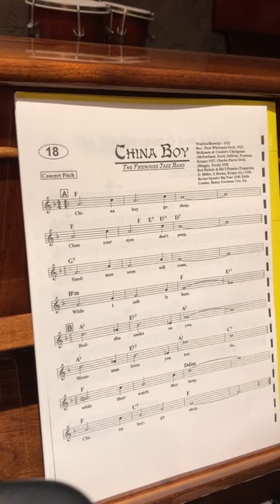China Boy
"China Boy" is a 1922 popular song written by Phil Boutelje and Dick Winfree.

It was introduced in vaudeville by Henry E. Murtagh and popularized by Paul Whiteman's 1929 Columbia recording featuring Bix Beiderbecke. The song has become a jazz standard and has been recorded by, among others, Louis Armstrong, Mildred Bailey, Sidney Bechet, Gene Kardos, Benny Goodman, Lionel Hampton, Isham Jones, Red Nichols, Charlie Parker, Oscar Peterson, Django Reinhardt and Fats Waller.

Wikipediaより